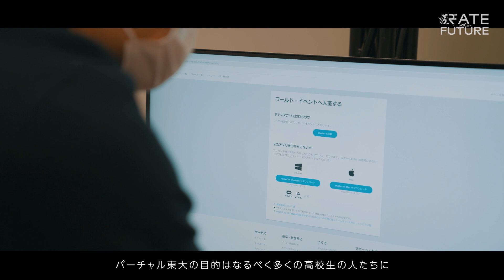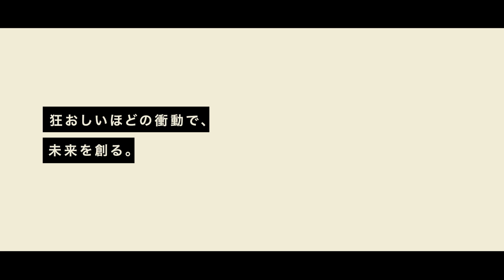【東京大学】本質を再現した、バーチャル空間を創造する。Create a virtual space that recreates the essence of the world.(JP/EN)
中川 雅人　Masato Nakagawa
東京大学工学部計数工学科4年
UT-virtual元代表
　　　　　　　　　　　　　　　　　　　　　　　　　　　　　　　　　　　　　　　　　    　　東大のVRサークルUT-virtual。
この、全国でも最大規模の学生VRサークルで代表を務めた中川さん。

彼がVRに関心を持ったきっかけは、新歓で体験したOculusのVRコントローラーだった。

バーチャル空間に体の一部が持ち込まれることがVRの魅力だと感じた中川さんは、より現実の身体感覚がバーチャルに持ち込まれるよう、
コントローラーだけでなく、椅子などの現実の環境をハックしてVR作品を生み出している。

そんな彼が作品作りの中でこだわっている「本質」とは！？
2021年4月撮影、所属等は当時

The University of Tokyo's VR circle UT-virtual, Mr. Nakagawa, was the representative of the largest student VR circle in Japan. The reason he became interested in VR was an Oculus VR controller that he experienced with great joy. He felt that the appeal of VR was that a part of his body was included in the virtual space, bringing real physical sensations virtually. Apart from the controller, he uses the real environment such as chairs to create VR spaces. What is the "essence" that he is particular about in his work?